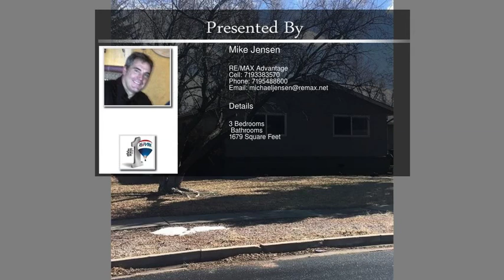1203 Royale Dr Colorado Springs CO 80910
1203 Royale Dr  Colorado Springs CO 80910

Turn-key,one-level living. Recently updated and improved! Hardwood throughout,with a large open floor plan on a large corner lot,which is close to everything. Granite counter tops,stainless steel appliances,hood vent and apron sink. A large sliding door separates the kitchen and dining area,from a second family room or possibly a fourth bedroom. Quiet neighborhood,with a storage shed and oversized porch.